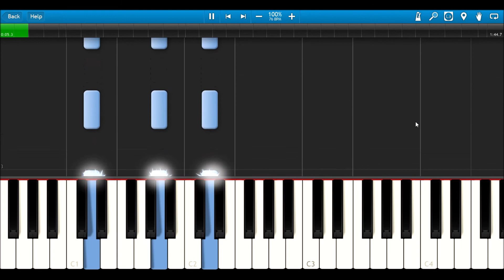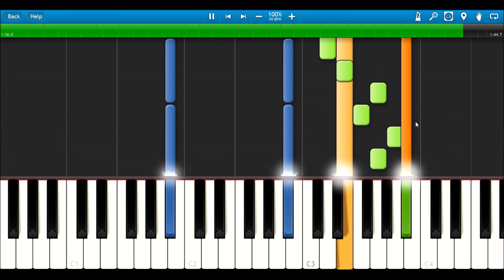Frozen - Frozen Heart - MIDI